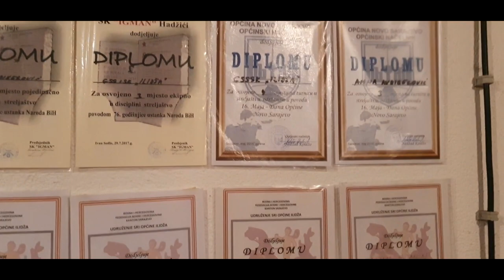KO JE BOLJI U STRELJAŠTVU ? *upucao me*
1 lajk jedan šamar